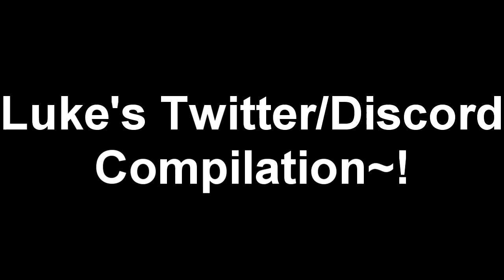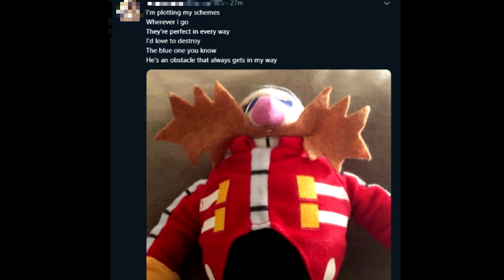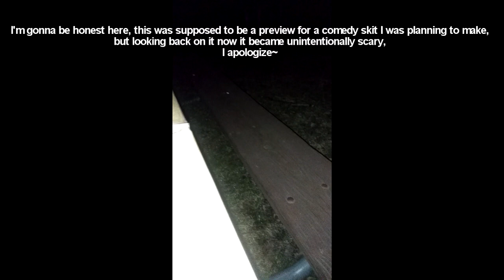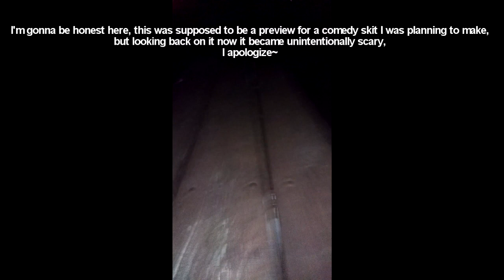Luke's Twitter/Discord Compilation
A Collection of Videos & Audio that I posted to Twitter & Various Discord servers from 2017 to 2019, some funny, some serious and some kinda sorta spooky, this vid will show you all of them in no particular order.
Infinite Works at McDonalds 0:00
Infinite Works at McDonalds the sequel 0:12
Pokemon Trailer Reaction 0:18
Sonic Mania Parody 0:42
I am the Eggman 0:54
Infinite works at McDonalds the 3rd one 1:24
Donuts 1:35
Super Nice Brothers 2:15
Scrapped GlaDOS Voice Demo Reel 2:17
Eggflags, More Flags, More Egg 2:45
Zoinks Animation 2:52
Outside Night Recording 2:55
Donuts 2 Electric Boogaloo 3:23